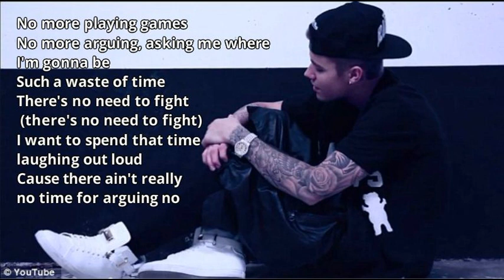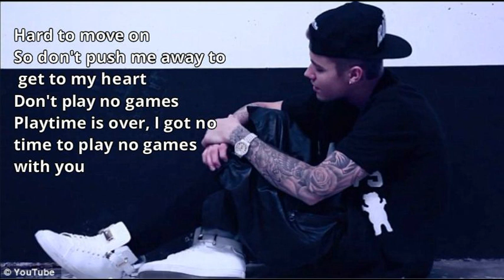Playtime Justin Bieber feat. Khalil lyrics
video lyrics playtime by Justin Bieber feat. Khalil